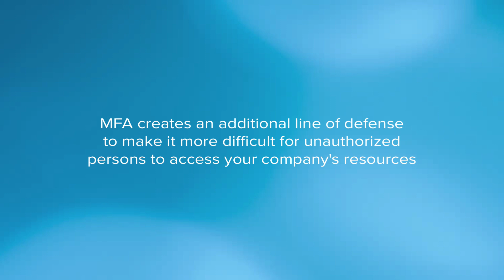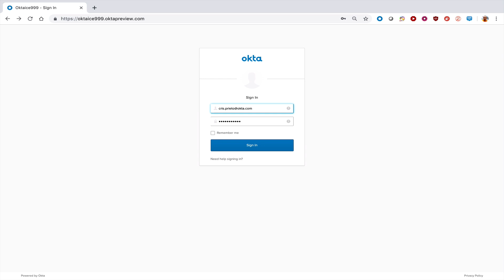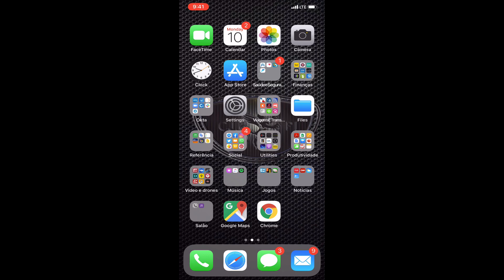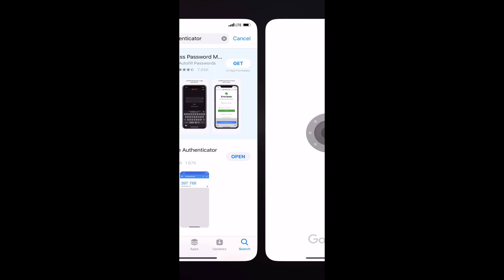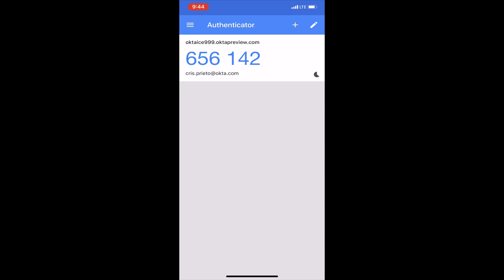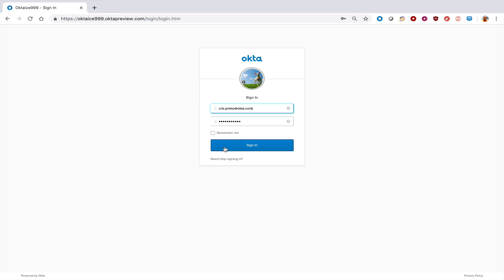Okta Product Demos | How to Enroll in Google Authenticator for MFA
Okta keeps you secure with the Multi-Factor Authentication of your choice. One factor we offer is Google Authenticator.

This video provides a step-by-step walkthrough for Okta end users who are enrolling in Google Authenticator for MFA. After watching this video, users will understand how to configure Google Authenticator and respond to MFA prompts.